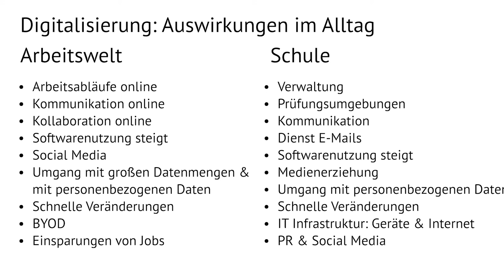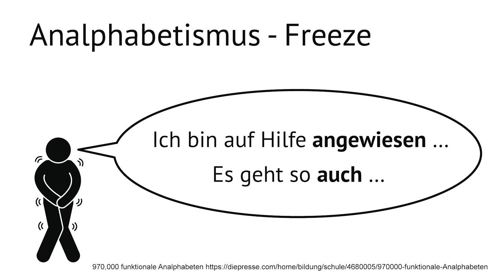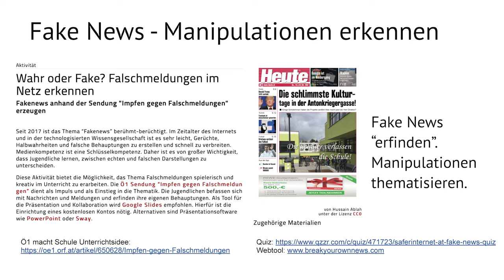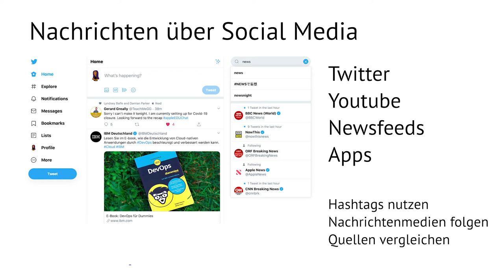Ja! Wir lernen mit Social Media! | Edunautika-Lightning Talk von Alicia Bankhofer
Das Internet prägt das Leben der Menschen, besonders auch in Schulen. Wie sich Schülerinnen und Schüler sicher und kompetent im weltweiten Netz bewegen können, ist das Thema des Lightning Talks von Alicia Bankhofer (Koordination Ö1 macht Schule, Pädagogische Hochschule Wien).